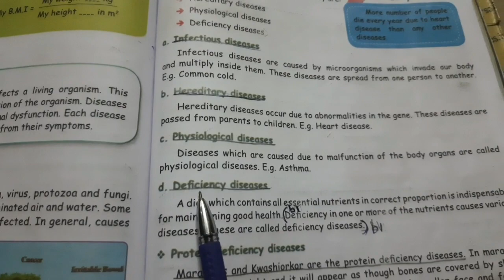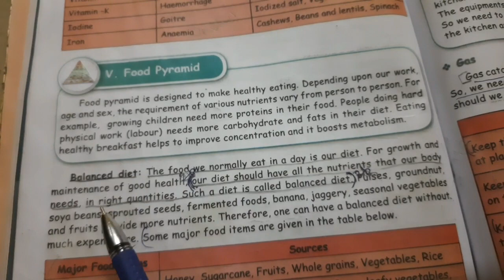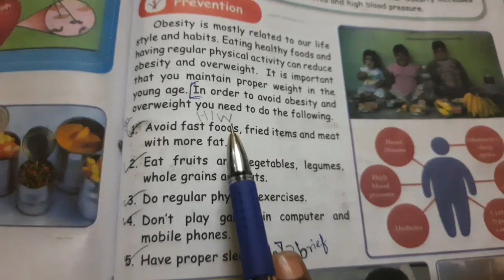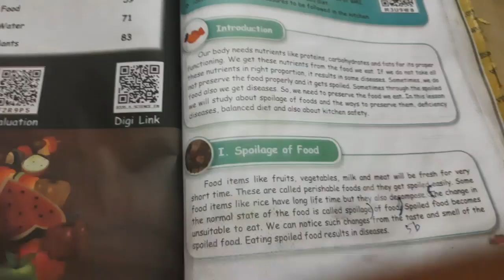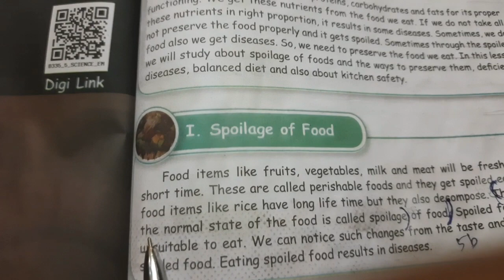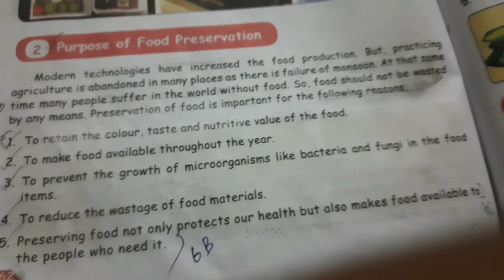5th science Term-2 lesson-1:Food- Book Back answers-Part 2/ Answer briefly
5th science  Term-2 lesson-1:Food- Book Back answers-Part  2